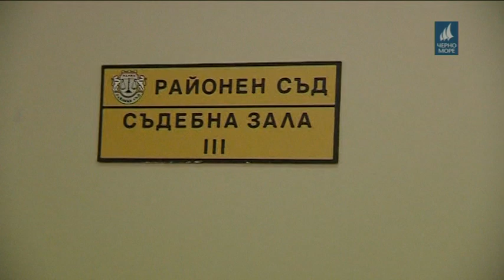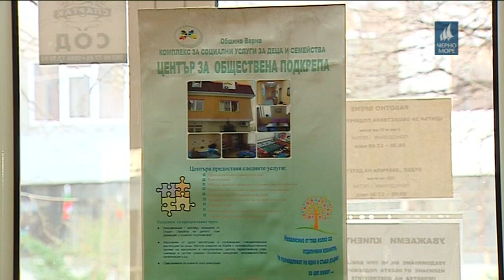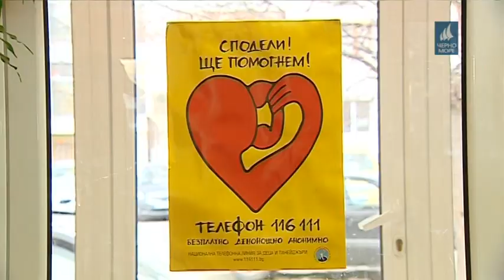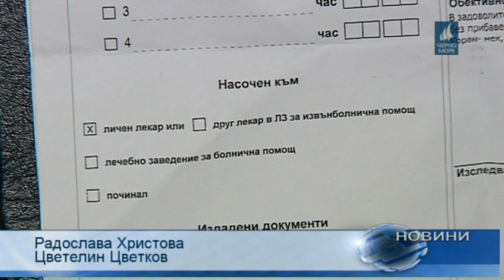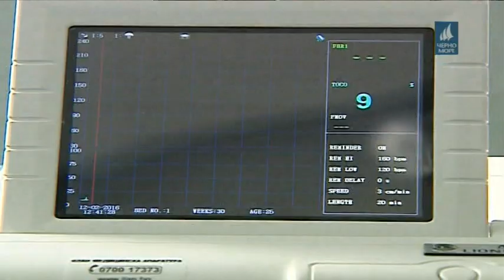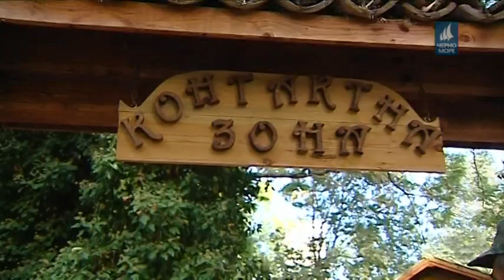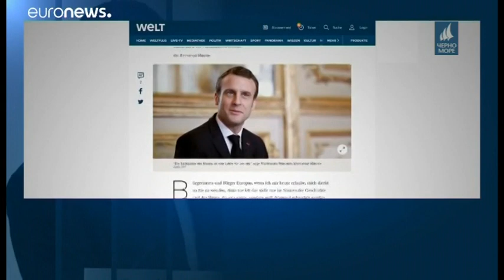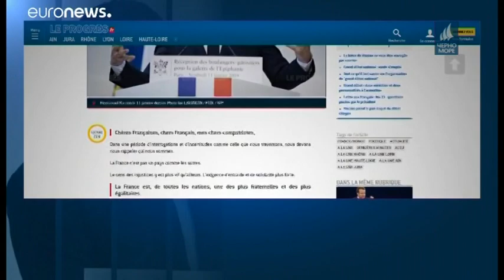Tв Черно море - Централна информационна емисия новини за 05.03.2019г.